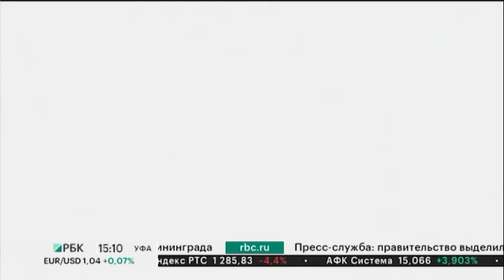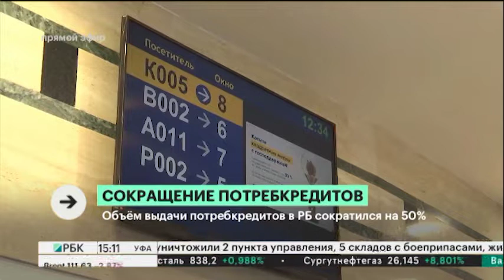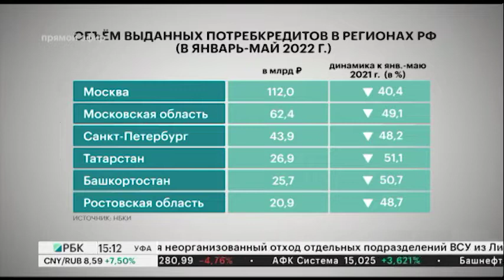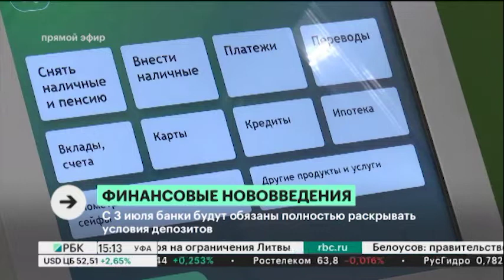Новости 01.07.2022 15:10